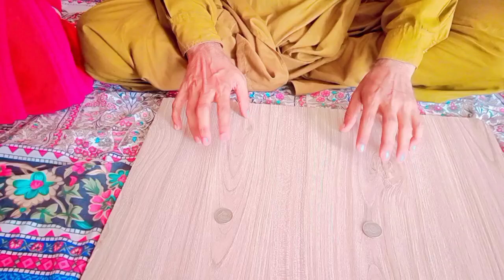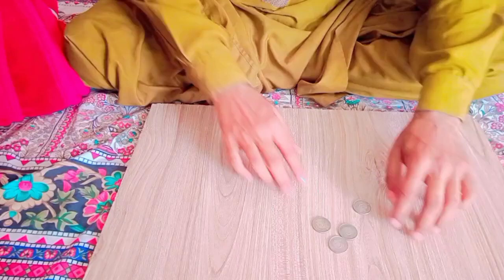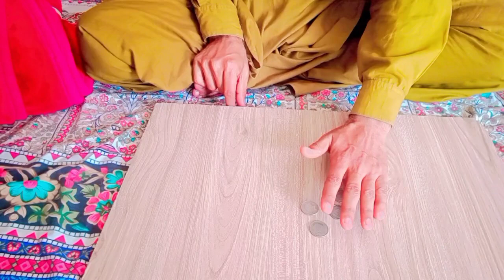4 impossible coin magic trick | you can do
4 impossible coin magic trick | you can do |